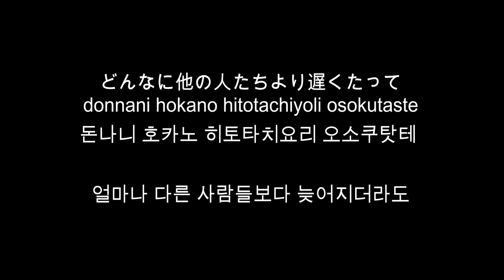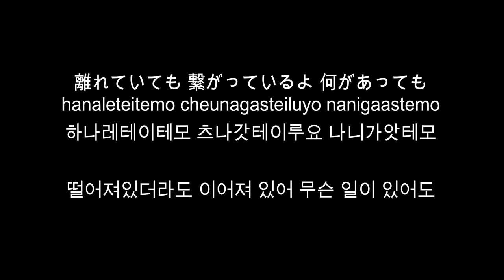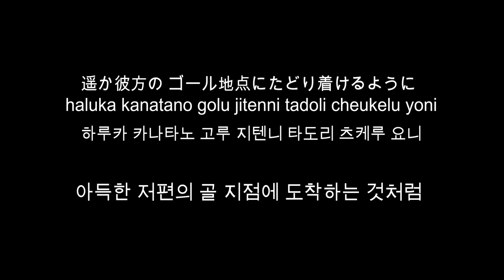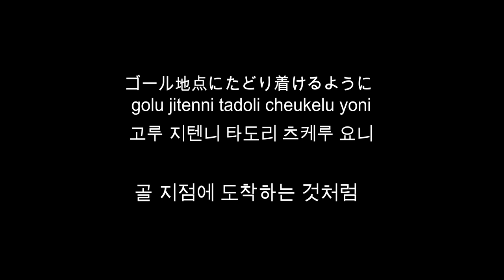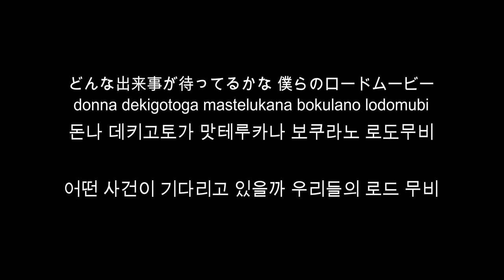[일본어 노래] 高橋優 - ロードムービー / 타카하시유우 - 로드무비